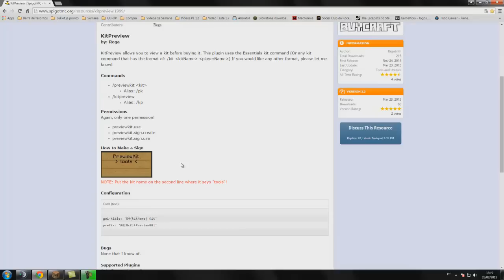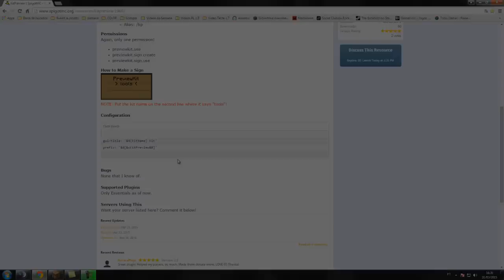Minecraft Plugin Tutorial KitPreview - Visualização de KIT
Explicação: 00:13
Demonstração e comandos: 01:01

• PSN: AbsintoJ

✔ Horário dos Videos:

• Server - (12:30hr)
• Série - (15:30hr)
• Plugin - (18:30hr)

✖ Permission:

- previewkit.use
- previewkit.sign.create
- previewkit.sign.use

Este vídeo é sobre:
Minecraft Bukkit Plugin - KitPreview - Visualização de KIT

Por favor, lembre-se de dar like, Inscrever-se e comentário.

- Fonte 600WR
- HD 500GB Seagate
- Memória Kingston 8GB DDR3
- Placa de Vídeo GeForce GTX 650
- Placa Mãe IPMH61R1